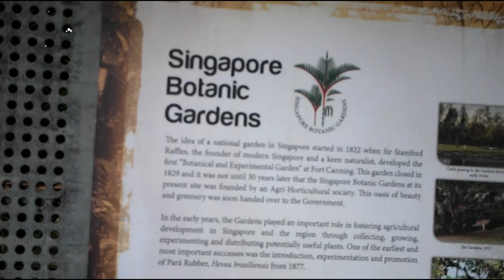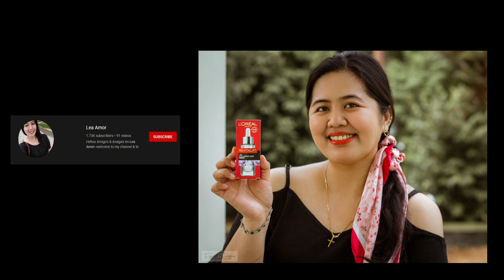PHOTOGRAPHY BEHIND THE SCENES with IGOROT PHOTOGRAPHER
The Igorot Snapper Photography behind the scenes.
I met up with some filipino youtubers here in Singapore and asked to be my models for this shoot. We had fun at the shoot although it didn't go exactly as planned. In the end I am still happy I did it anyway.